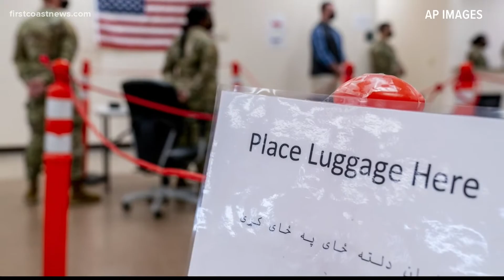How local veteran, attorney is helping people escape Afghanistan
The Northeast Florida Afghan Response Task Force will offer free immigration legal service for local people with family or friends in Afghanistan,